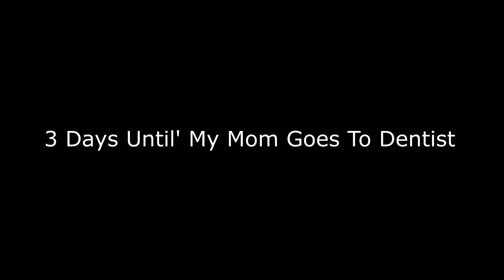3 Days Until' My Mom Goes To Dentist